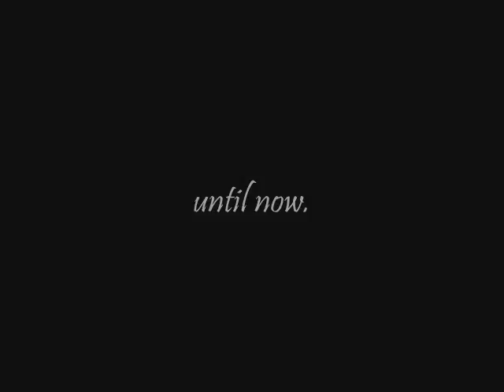Wraith of Feeling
Trailer for the fanfiction story "Wraith of Feeling". It is in the process of being archived at Fanfiction.net and Checkmated.com. The story is kind of R/Hr themed, but that might not be completely obvious. I say kind of... just read the story : )